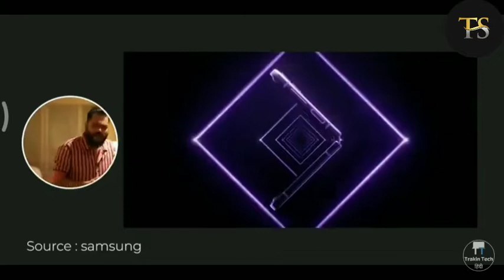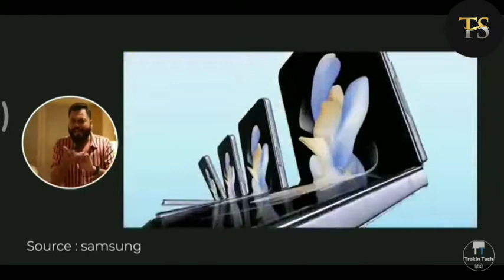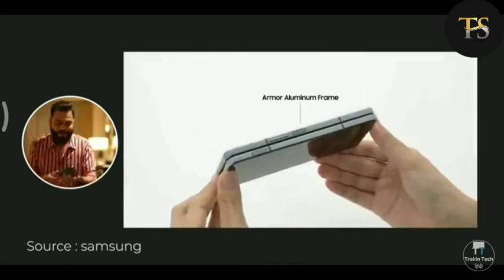Top Tech Youtubers Shared First Look Samsung Galaxy Z Flip 4 & Z Fold 4 | In Hindi | By TechShah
Iss video me aap samsung galaxy z flip 4 or z fold 4 ka first look dekhenge jisme top tech youtuber ne kya kya kha hai is phone le bare me. Tech burner, trakin tech, technical guruji. I hope ki ye video apko pasand aayegi.

1. Samsung galaxy z flip 4 first look
2. Samsung galaxy z fold 4 first look
3. Galaxy z flip 4 pre order film
4. Galaxy z flip 4 & z fold 4

thanking you...